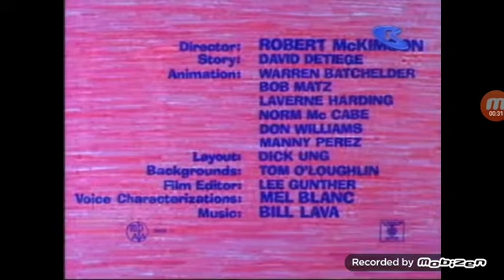Well worn daffy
Speedy and his friends are thirsty and there is a water well but daffy doesn't want to share.